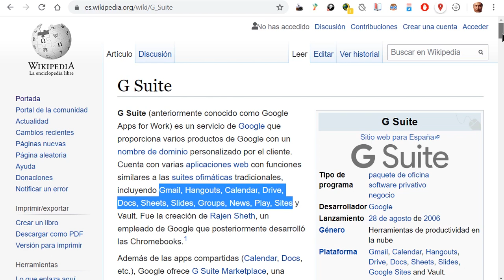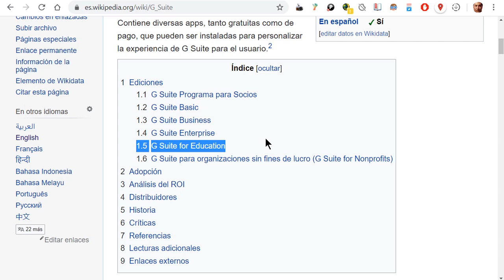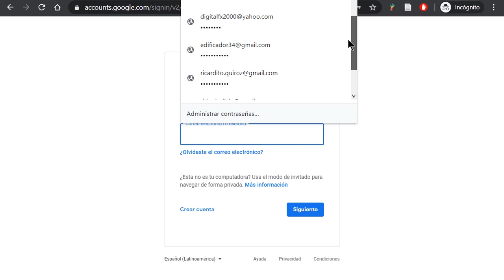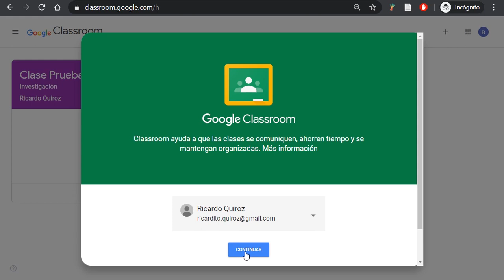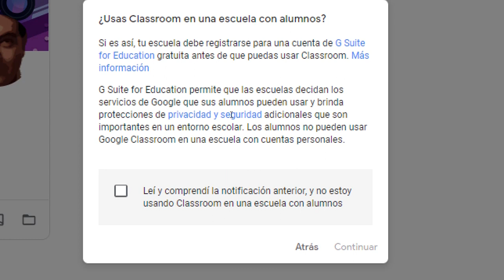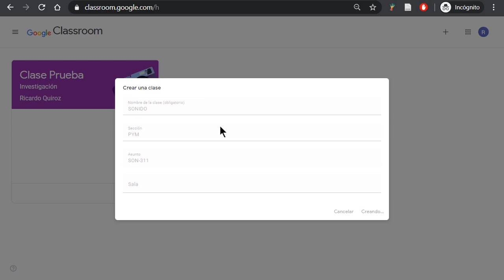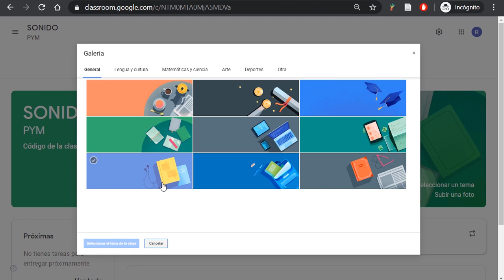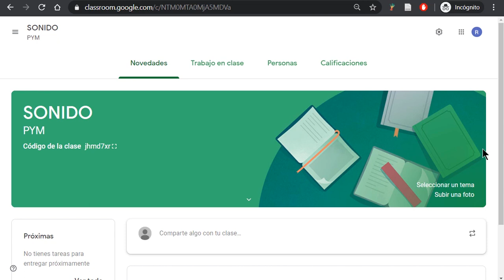01 Creación de un curso en Classroom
Google Classroom sin  pagar por  G Suite for Education
Video #1

Desde cómo logearse en Google hasta cómo crear un curso en Classroom